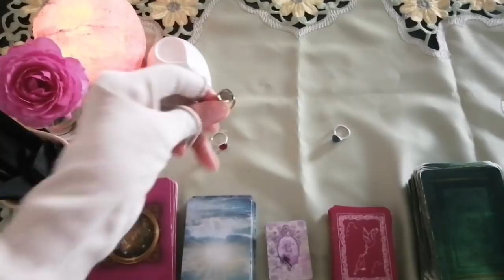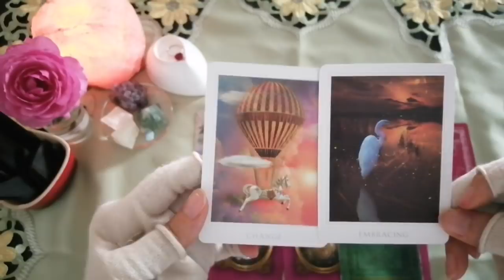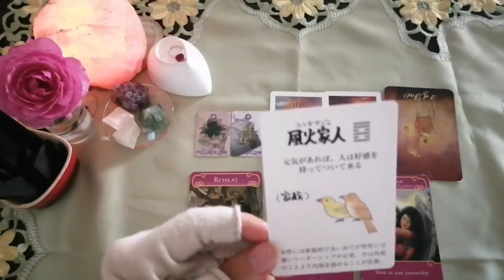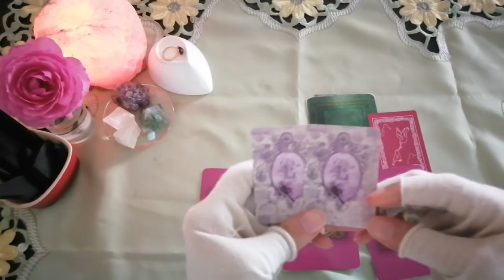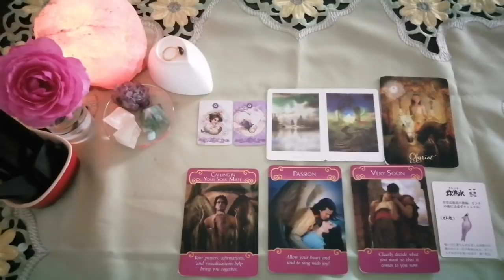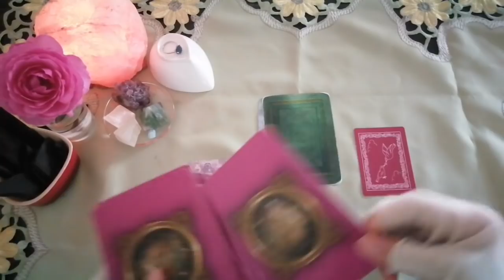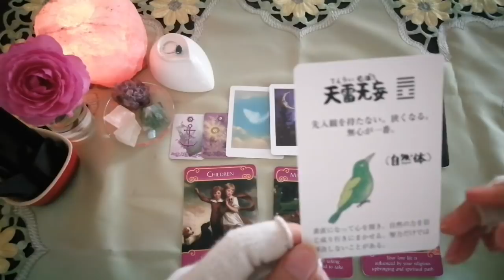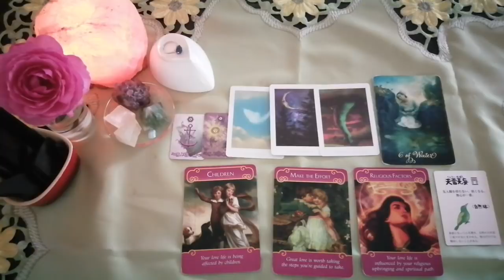🌠8/5🌠あの人からの💖Love Letter💖本当の気持ち受け取ってください💖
こんばんは。モーセ姫と申します。

今日はあの人からの

💖Love Letter お届けします💖

出せません。

💌💌お知らせ💌💌

princess_mose_2222

 🌼毎日のメッセージアップしています🌼

🍍1🍍赤のリング🍍1:47 〜

🍍2🍍黄色のリング🍍10:35 〜

🍍3🍍青のリング🍍19:10 〜

Love Letter